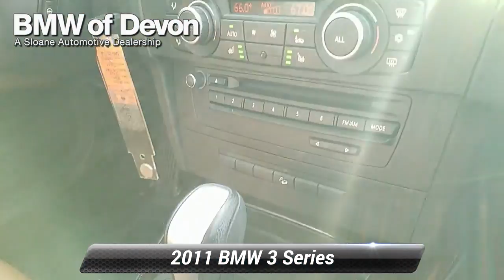Used 2011 BMW 3 Series 328i xDrive, Devon, PA 2038581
AWD.Odometer is 3287 miles below market average!BMW of Devon a Sloane Dealership, serving the communities of West Chester, Downingtown, Phoenixville, Fort Washington, Ambler, Plymouth Meeting, Bucks county Ardmore, Bala Cynwyd, Narberth, Wayne, Radnor, Wynnewood, Atlantic City, Washington DC.

[RLVID:8910:0cde6912f240aaac:a345ee68e118112c:1]